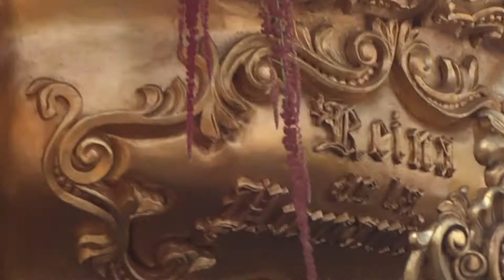Velación Soledad Templo de la Recolección 2018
Procesión de Velación de Nuestra Señora de Soledad "Reina de la Humanidad" Templo El Santísimo Nombre de Jesús "La Recolección"

Segundo Domingo de Cuaresma 2018.

Marcha: Cruz Pesada
Autor: Alberto Velásquez Collado